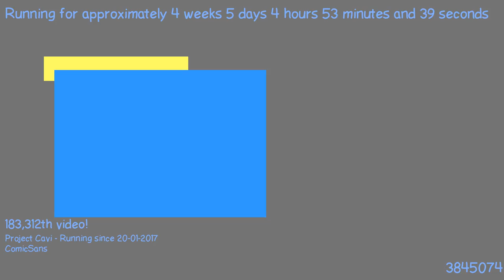1487818674 - Webdriver Cavi - O